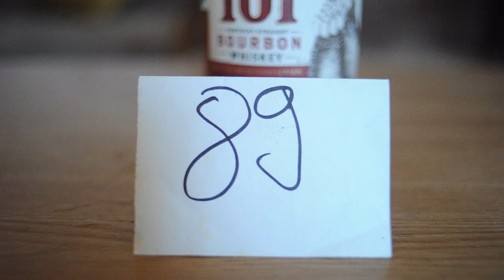Ep.147,''Review WILD TURKEY 101, straight bourbon whiskey, alc.50,5%''